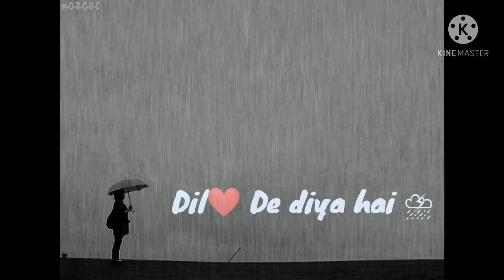Dil❤de diya hain unplugged ( Rahul jain ) | Slowed×Reverb |[ Midnight Soul Lo-fi ]⛈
this channel is all about Slowed and reverb music 🎧

and i hope that this video brighten your day and put smile on your face😊

Singer(s)  - Rahul Jain

 𝅘𝅥𝅯 Music Composer(s)  - Soham Naik

🖊 Lyric Writter(s) -  Sameer

*keep shareing*🤗

*keep Loving* ❤

*keep listening*🎧

*peace*

Stay safe 🙏                Thankyou 😊